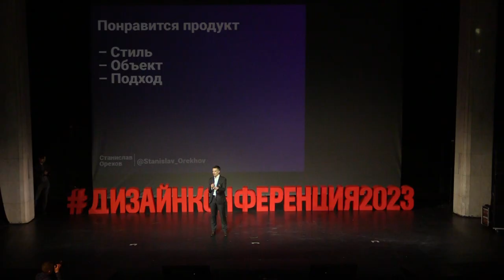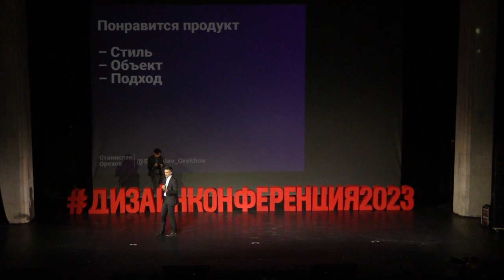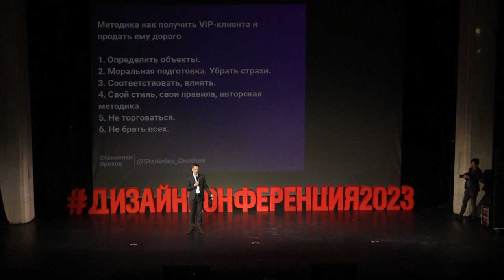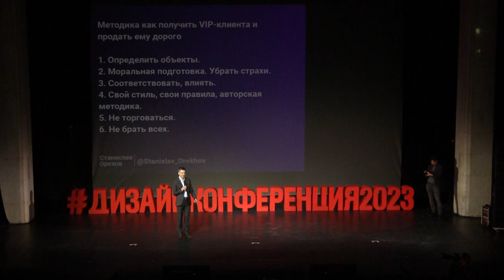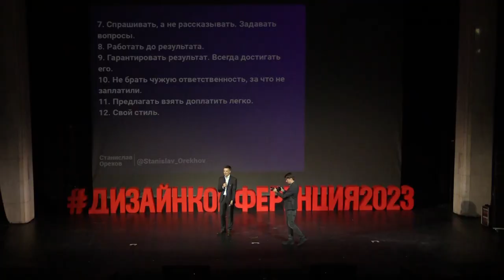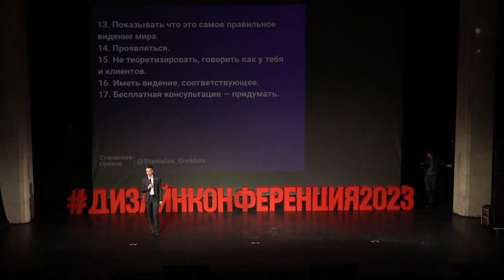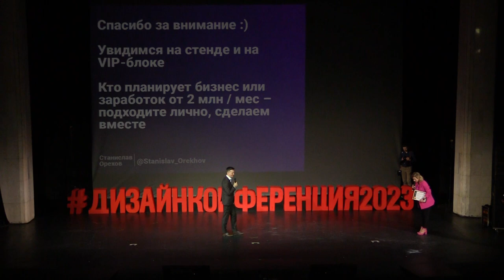Станислав Орехов на ДК2023 - Часть 2